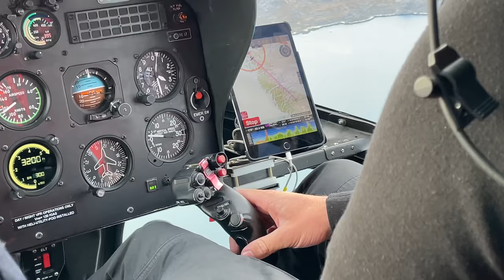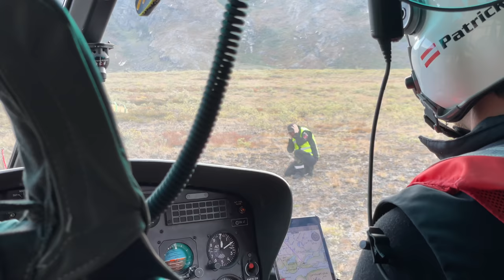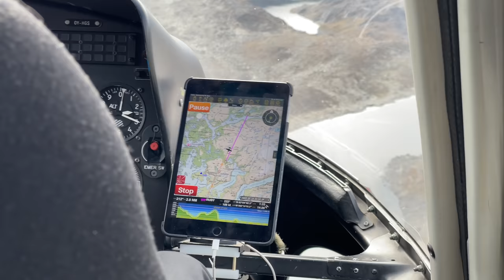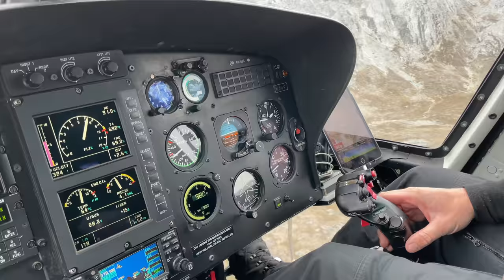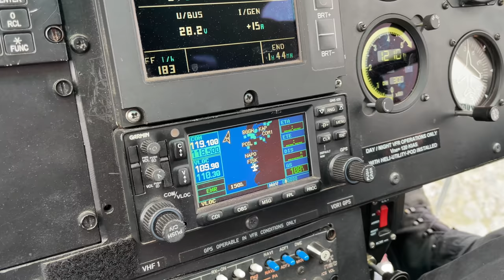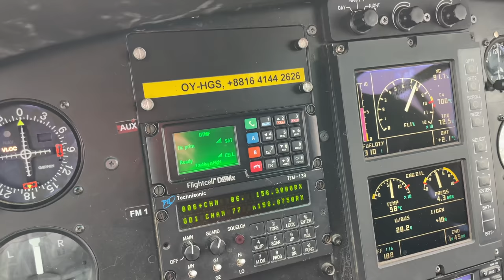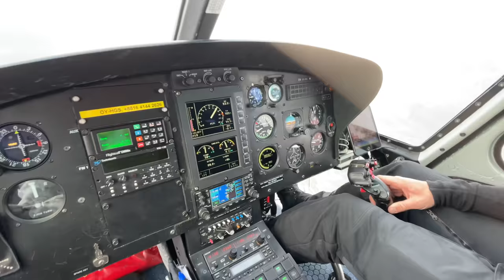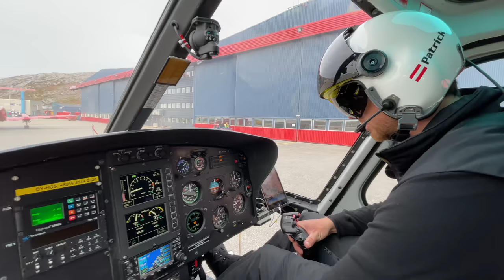Endless views! Air Greenland helicopter flight from Nuuk to remote mining sites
In this video we climb aboard an Air Greenland AS350 helicopter and take a 45 minute flight from Nuuk towards the south. We get rare access to an anorthosite mine prospecting camp and see how Air Greenland's helicopter pilots are critical to its operation. We get a look at how the helicopters "sling" big bags of rock from a drill site down the valley for analysis. We also visit a nearby ruby mine to refuel before heading back to Nuuk. Along the way we get incredible, epic views of mountains, glaciers and fjords – so many that we lose count. So kick back and take a ride with us around a piece of the beautiful country of Greenland.

SECTIONS:
00:00 Intro
00:17 Safety briefing
01:09 Takeoff from Nuuk
02:46 Flying south (incredible views)
07:39 Arrival at mining camp
10:52 Drilling & slinging
13:39 Air-to-air shot of AS350
15:14 Pit stop at ruby mine
16:16 Return to Nuuk
21:16 Landing at Nuuk

About Flightradar24

Flightradar24 is a global flight tracking service that provides real-time data on thousands of flights around the world. Our service is currently available online and as an app for your iOS (iPhone, iPad, iPod Touch) or Android device. Flightradar24 has the largest ADS-B network in the world with over 25,000 connected receivers and sees 2+ million users per day.